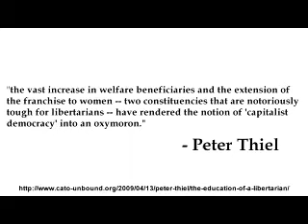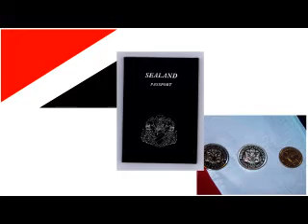Seasteading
This still looks a bit messed up but at least you can watch it now! I had to "interpolate" the render, which seems to have shrunk the screen with me on it and misaligned a bunch of the additional images?

So it's a stopgap at best - I'll keep investigating!